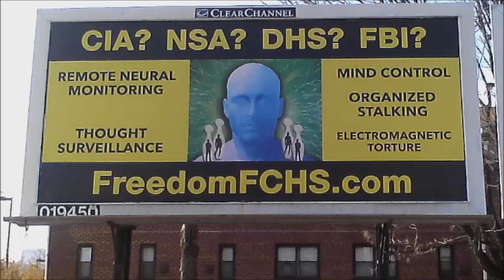GANGSTALKING PERSECUTION ~ by Zeph Daniel